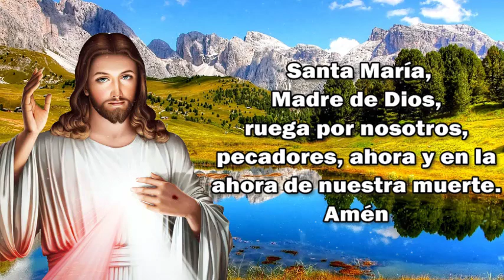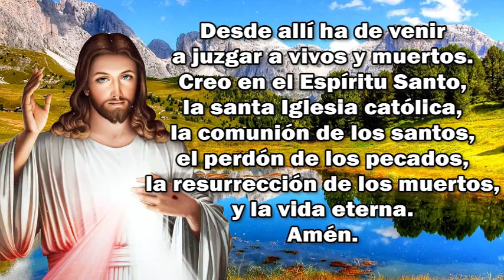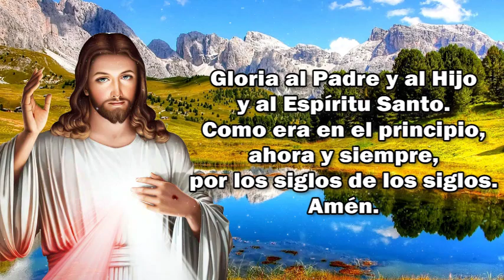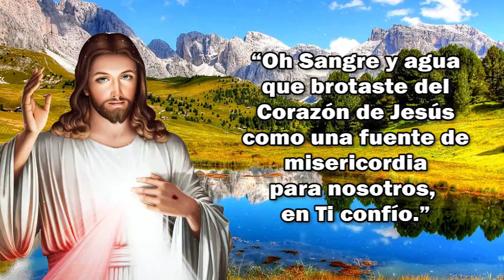CORONILLA A LA DIVINA MISERICORDIA DE HOY SABADO 3 DE AGOSTO 🕊️ Santo Rosario de hoy 🕊️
📿Reza el Santo Rosario todos los días...

Si SIENTES en tu CORAZÓN,
Ayúdanos en la evangelización.

1) Jesús promete acompañar con su benevolencia a quienes recen esta Coronilla durante toda su vida: “Las almas que recen esta Coronilla serán envueltas por Mi misericordia durante toda su vida… (D 754);

2) Jesús promete una asistencia particular en el momento de la muerte: Todo el que la recita obtendrá gran misericordia en el momento de su muerte (D 687; cf. 754; 1541);

3) Jesús promete mirar a toda la humanidad con compasión: Hija mía, la lengua de tu corazón Me agrada; al recitar esta Coronilla acercáis a Mí a la Humanidad (D 929);

4)Jesús promete la gracia de la paz y la conversión a los pecadores: Los sacerdotes lo recomendarán a los pecadores como último tablón de salvación.

5) Jesús promete una ayuda particular al moribundo por quien oramos: defiendo a cada alma que reza este Rosario en el momento de la muerte, como si fuera Mi propia gloria, o cuando otros lo recen junto a un moribundo, lo harán. obtener la misma indulgencia.

Acompañeme.